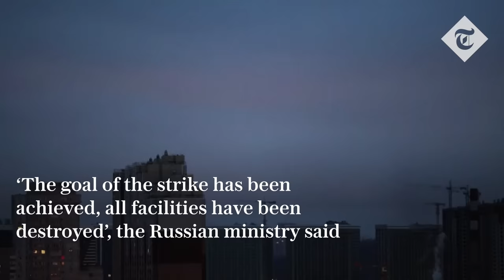Ukraine: Russian hypersonic missile intercepted over Kyiv amid overnight air strikes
President Vladimir Putin vowed to intensify air strikes on Ukraine in response to a Ukrainian attack on Belgorod on Saturday and launched 99 missiles and 35 Iranian-made Shahed drones on Kyiv and Kharkiv on Tuesday morning.